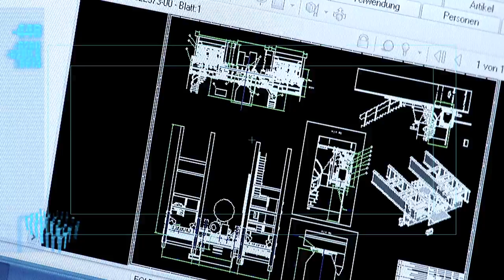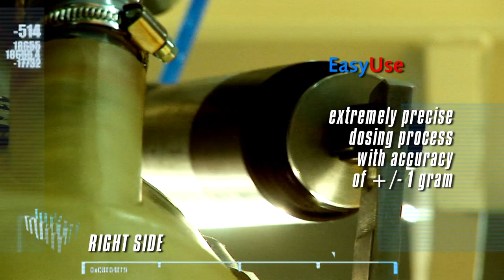m-tec PowerDos (3,5 min / English)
General description of m-tec's PowerDos (pigment & additive fine dosing system), dosing precision of up to ± 1 g.